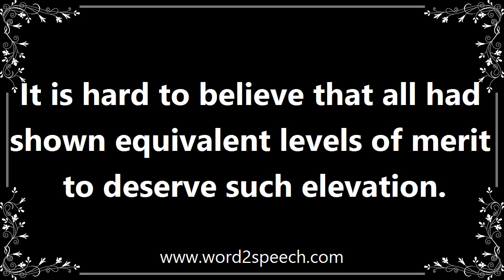Merit - Meaning and How To Pronounce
Title: merit

The quality of being particularly good or worthy, especially so as to deserve praise or reward.

It is hard to believe that all had shown equivalent levels of merit to deserve such elevation.

How to pronounce merit
definition of merit
audio dictionary
How to say merit
What is the meaning of merit
Pronounce merit